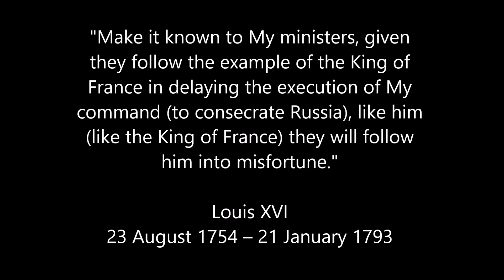Fatima - Fr Nicholas Gruner - 2012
This was at the end of: Five Deadly Errors Against the Faith